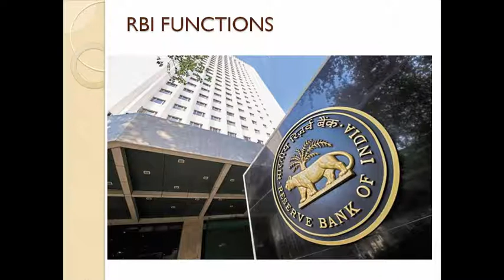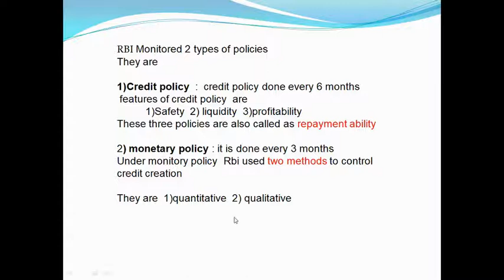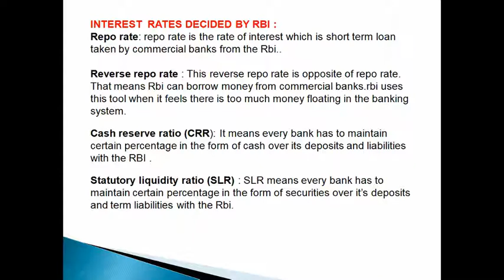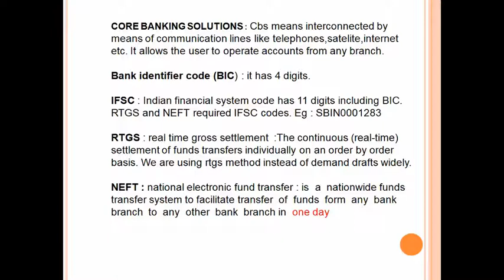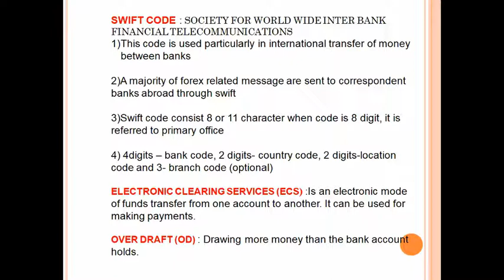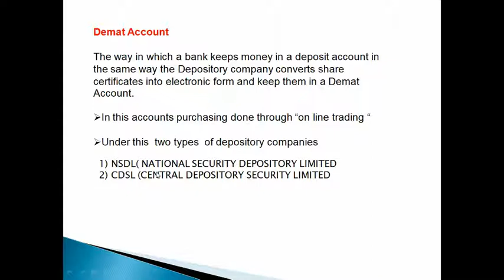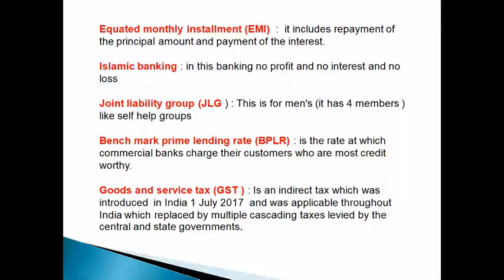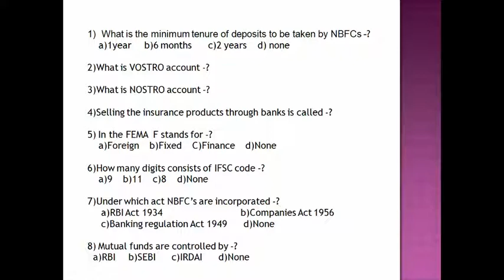all about reserve bank of india , funtions , role for bank exams